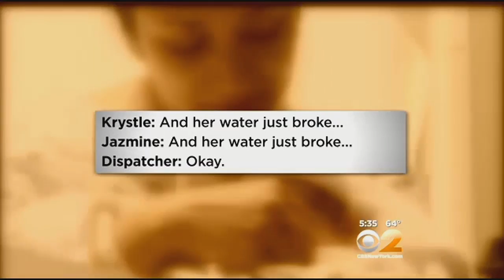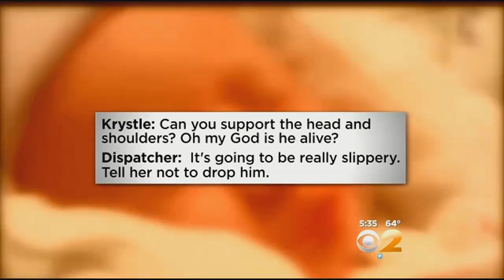Tampa 8-Year-Old Makes Very Special Delivery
CBS 2's Maurice Dubois has more on the young girl who stayed remarkably cool under pressure.